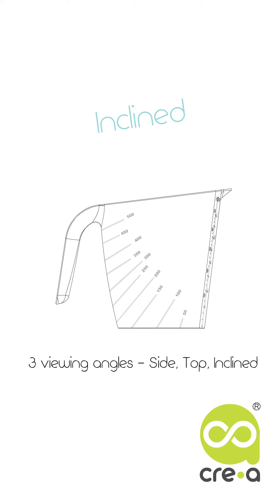CA970 多角度量杯 產品介紹